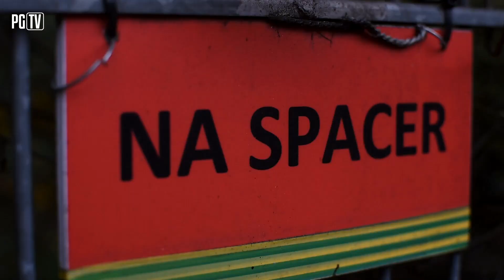Kuba Czerwiński odwiedził schronisko w Gliwicach!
🐶Dziś Dzień Kundelka! Kuba Czerwiński wybrał się do schroniska, aby wyprowadzić psiaki! Za niedługo poznacie cala historie!🎬